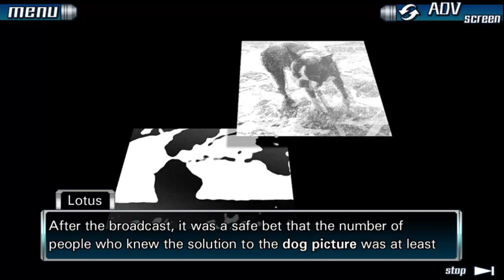Why are you being weird this time around?! - Nine Hours, Nine Persons, Nine Doors (Part 6)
Kidnapped and taken to an unfamiliar location, nine people find themselves forced to participate in a diabolical Nonary Game by an enigmatic mastermind called Zero. Why were they there? Why were they chosen to put their lives on the line? And more importantly, who can be trusted?

"Chris Caine Plays" logo and animation made by Uh Oh Cartoons' William